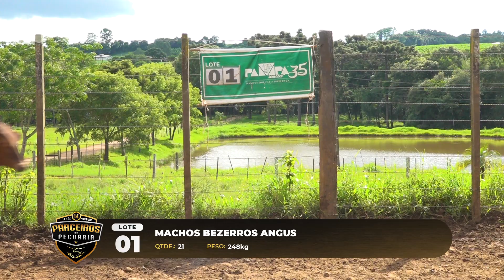LOTE 01 - 14º PARCEIROS DA PECUÁRIA 07/12/2023